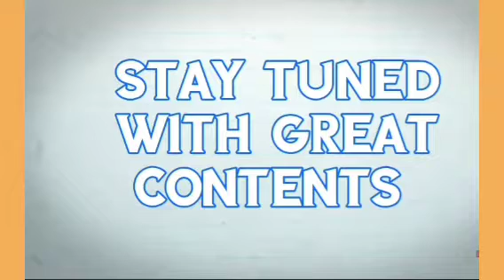TOP BIÃFRA LEADER RESIGN AS REPLACEMENT SOON BE ANNOUNCED SEE WHY